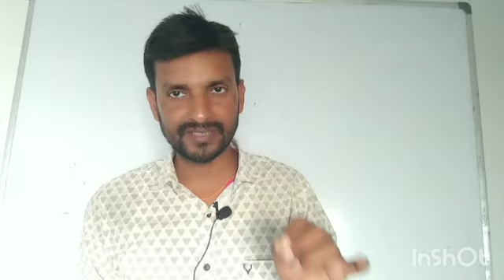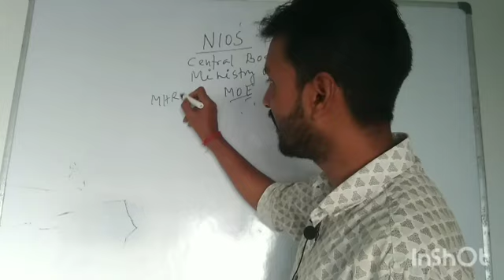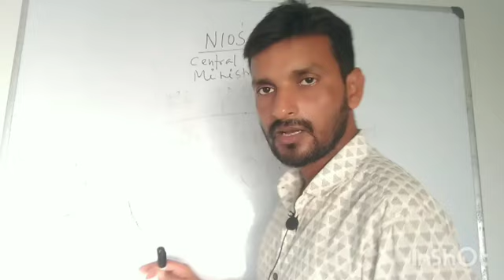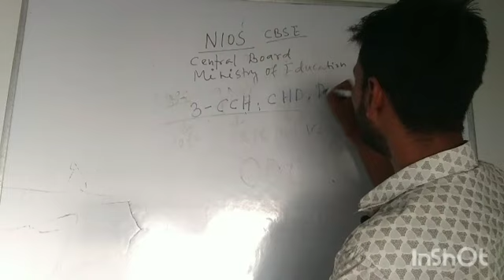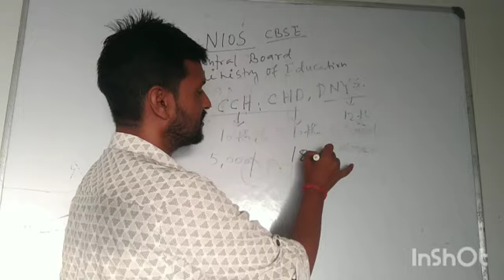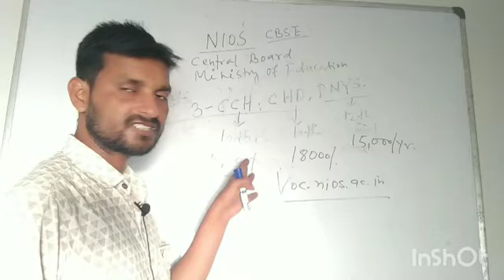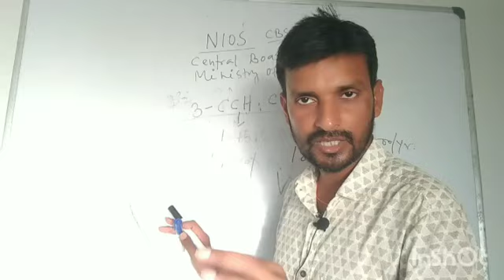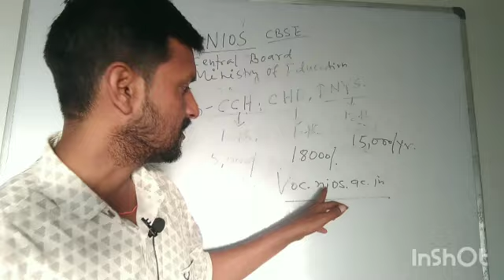Top Most Paramedical Programme Of Nios.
nios Chd
# dnys
# naturopathic

PR BIO CLASSES  Is An Online YouTubeChannel .
Provide Free Session To  Job Oriented Courses Of IGNOU , NIOS , &  Other University   . It Is Useful For Job Seeker.

We  Provide Educational  Help  to Needy  Person.
              👍( CERTIFICATE PROGRAM )👍
✍️ CCH - COMMUNITY HEALTH
✍️CHD-   HOMEOPATHIC DISPENSING
✍️ CFN -  IGNOU  FOOD  NUTRITION
✍️ CPY - IGNOU  YOGA
✍️ CAT-  ACUPRESSURE TECHNIQUE

                👌 ( DIPLOMA  PROGRAM )👍

✍️ DNHE - IGNOU  NUTRITION & HEALTH EDUCATION
✍️D. A. T - ACUPRESSURE TECHNIQUE

              👍(BACHELOR PROGRAM )👍
✍️ CND - CLINICAL NUTRITION &  DIETICS
           👍 (PG DIPLOMA) 👍
✍️ PGDPSM -  IGNOU PHARMACEUTICAL & SALE'S  MANAGEMENT

           👍( MASTER PROGRAM )👌
✍️ MSC DFSM - IGNOU DIETICIAN & FOOD SERVICE MANAGEMENT

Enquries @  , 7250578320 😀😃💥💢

Before Admission Contact Concerned Authority .
PrBio Classes Will Not  Responsible For Any Error.